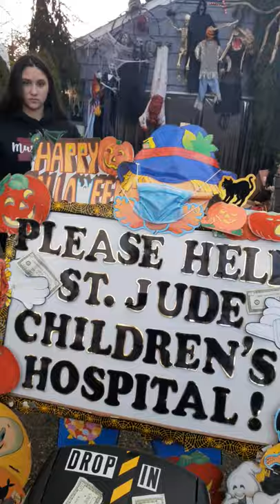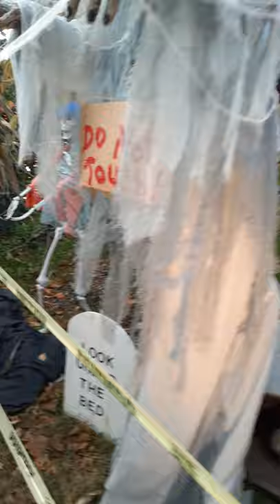halloween house in clifton nj